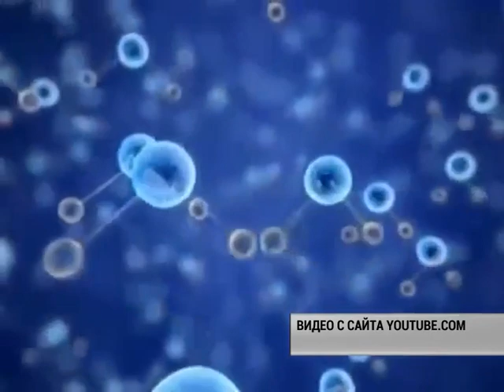Крещение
В праздник Крещение Господне более 50 тысяч жителей Иркутской области окунулись в иордани. Всего на лед вышли около ста тысяч человек. Кто-то набрать святой воды, а кто-то смыть грехи и очистить душу.